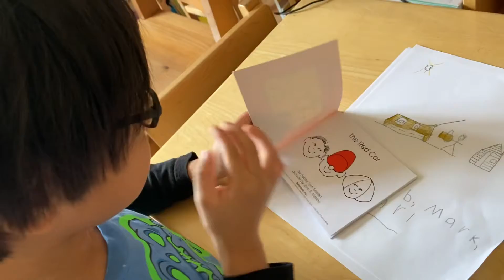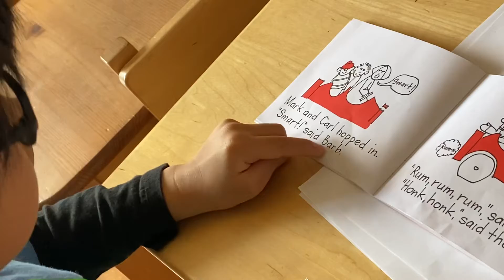The Red Car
Grey reads The Red Car